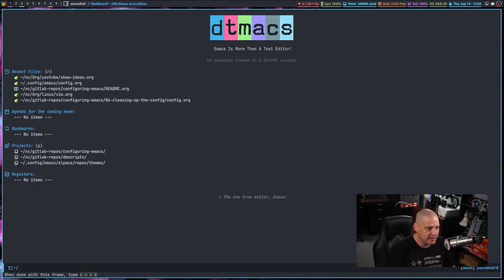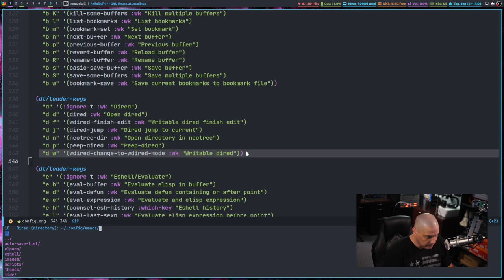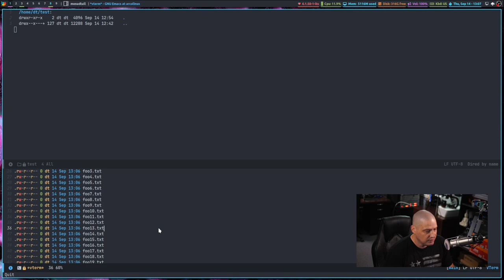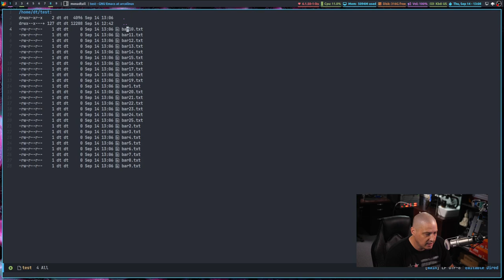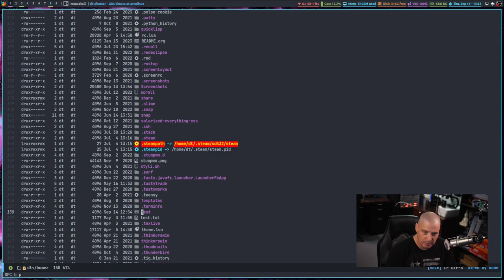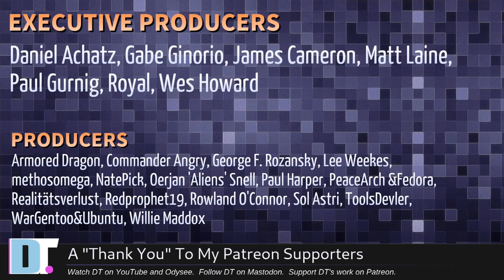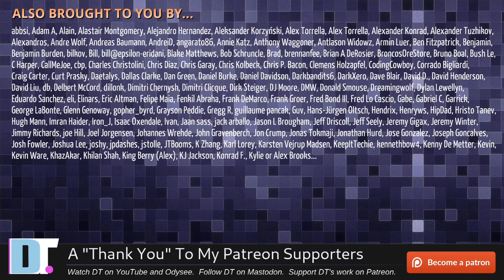An Emacs "Killer Feature" Is Bulk Renaming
One of the problems that will occasionally crop up from time to time on Linux is the need to do a bulk rename of files/directories.  And there really aren't many simple solutions for this.  Typically, a bulk rename involves piping together a few shell commands.  But one program makes bulk renaming a breeze...EMACS!